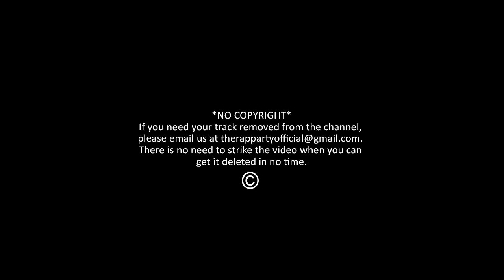Ryan Sheckler "Not That Bad" 2017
SKATE STATION - 24/7

CREDITS
➥ Follow Skan:

Credits to/
Oakley

There are no copyright infringements intended to use the song (s) or image (s) within this video. If there are any problems related to the use of the song (s) or image (s), please contact me directly through my commercial email that appears on the page of my channel. Upon receipt of your message, an evaluation will be conducted to determine if you own the rights to the content. Once ownership is confirmed, the content will be deleted immediately. SKATEWX is an entity that only promotes the creators of the content used, be it the music artist or the image photographer. All content offered receives full credit in the video description, along with links to appropriate websites, social media pages and, if available, download locations.

Skateboarding Station 24/7